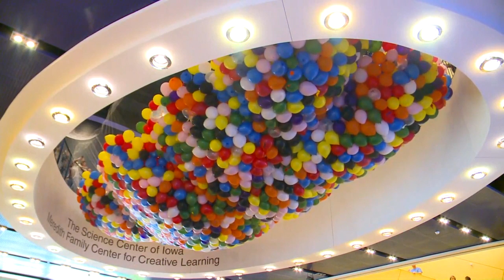Ring in the 'Noon Year' with Iowa kids